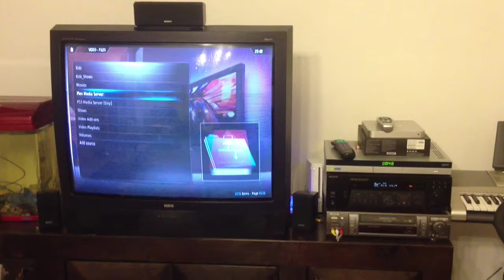Flashback - A Day in Summer 2012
Have you ever had a brief flashback to a time in your life that is as vivid as it is fleeting?

This is my flashback to a typical day of mine in Summer 2012 while living in a moshav and working in Jerusalem.  It was an unpredictable time during a period of transition after a long stretch of routine.